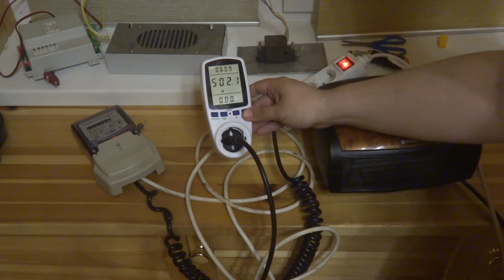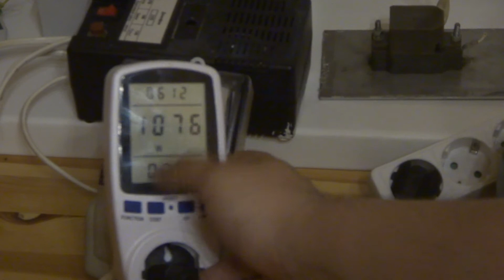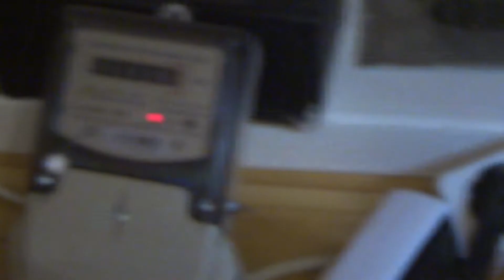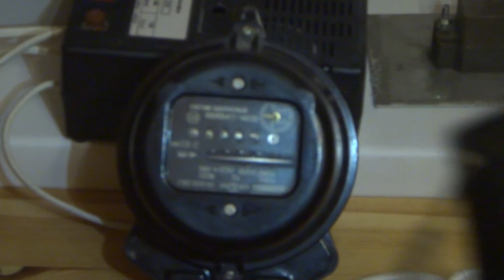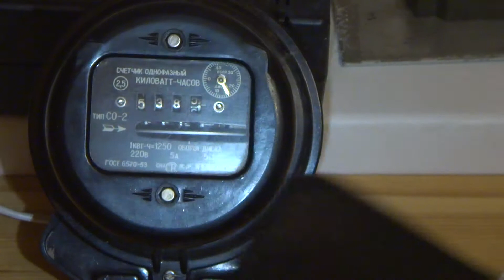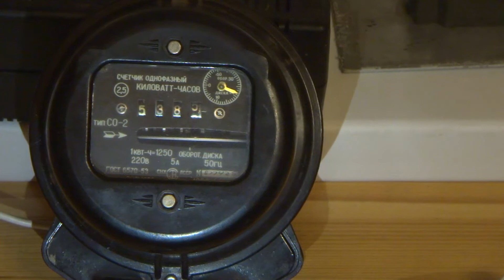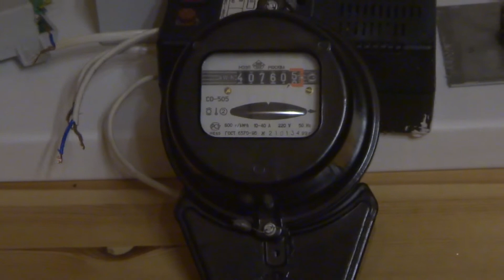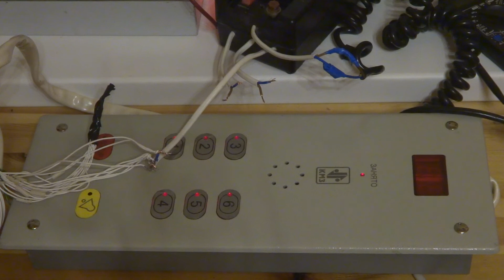Проверка техники найденной из выпуска Мои находки за апрель 2021